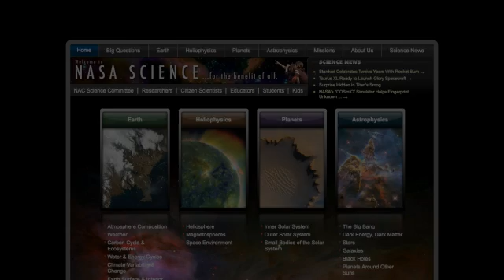ScienceCasts: NanoSail-D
for the full story.

High overhead, out of the darkness, a bright light surges into view. For 5 to 10 seconds it outshines the brightest stars in the sky, mimicking a supernova, perhaps even casting faint shadows at your feet. The silence is broken by your own excited shouts. Could this happen to you? It could, if you happen to be outside when NanoSail-D flies by.